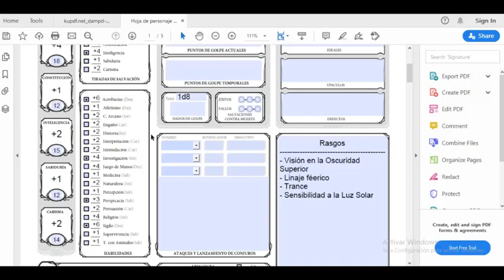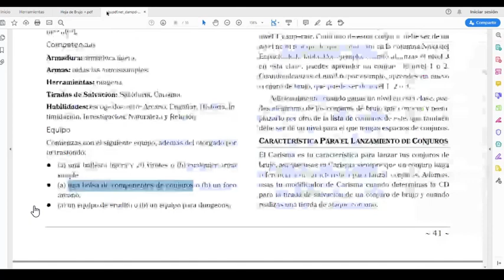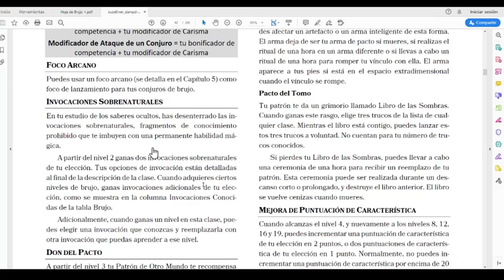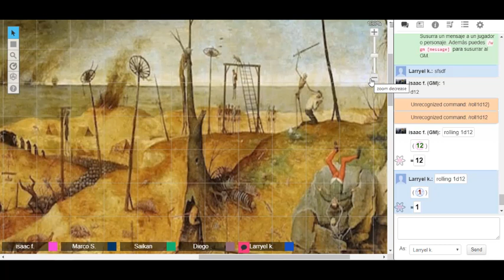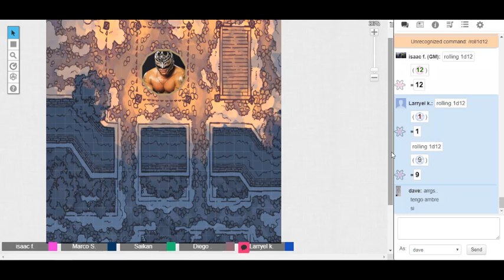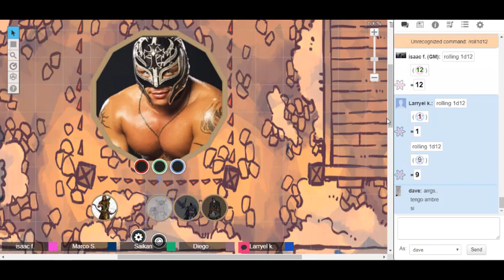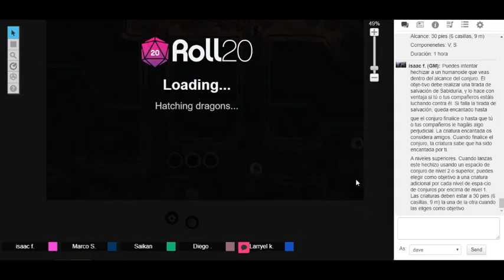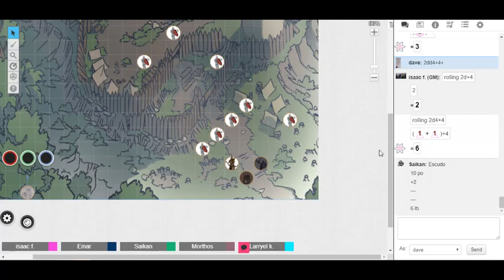Clases para jugar DyD #2 : Primera partida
aqui con el profe isaac enseñandonos a jugar dyd